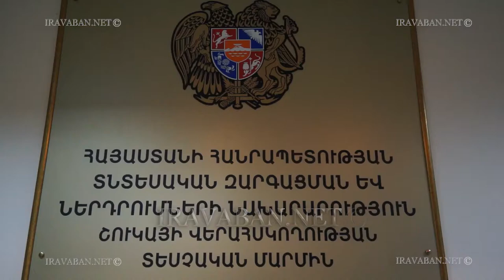Անցակցված ստուգումների շուրջ 70 տոկոսում եղել են խախտումներ. Լևոն Խալիկյան